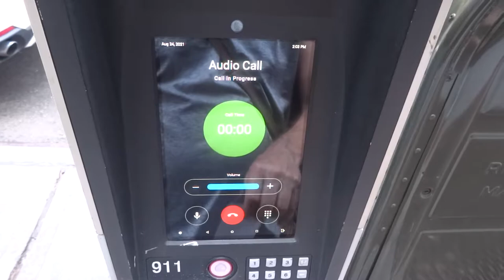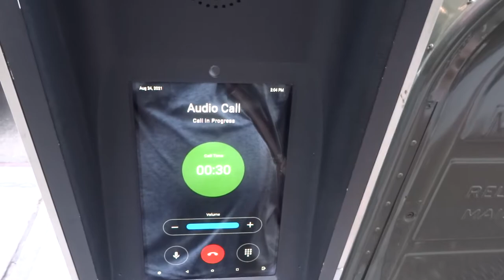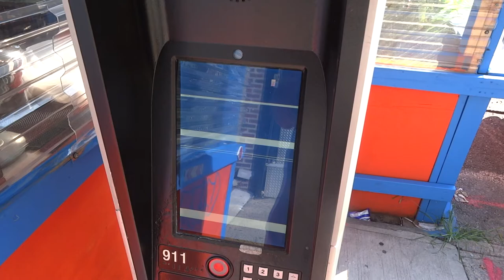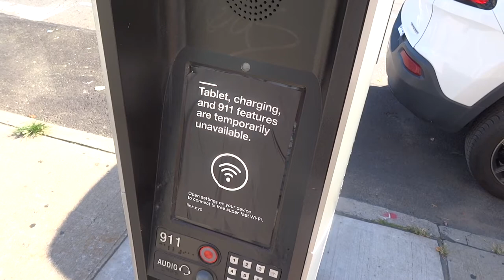Want to Make a Phone Call From a LinkNYC Kiosk? That's Too Bad.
What seemed like a simple Smart City task - making a phone call - turned into another waste of time and energy.

I wanted to demonstrate how my latest phone art project is meant to work. An earlier call from a payphone went through loud and clear. But demonstrating this project for YouTube didn't seem practical through a payphone, not without Alan Lomax level gear and some serious planning.

So I thought I'd give LinkNYC a try. The loudspeaker on their kiosks should have been a suitable way to walk through my new project.

The first kiosk is in Midtown. As I remembered happening so many times during my LinkNYC/Softee shenanigan the call appeared to go through but nothing could be heard and the call was a waste of time.

A couple of other video clips from LinkNYC kiosks in Midtown, from which phone calls were also impossible, seem not to have recorded on my camera, which has been acting stupid lately.

The rest are from Astoria.

Experiences like this, where one assumes they can just go to a Smart City kiosk and make a phone call only to find they cannot, make me ask the obvious question: Why are these things even out here? Who gets paid for this? How much do they get paid?

Oh, right. This is the ad-fueled boondoggle of LinkNYC that remunerates a small number of people to the tangible benefit of almost nobody else.

The public knows not for certain who gets paid what and at what level of responsibility because LinkNYC/Intersection/CityBridge is a privately-held company with a a sweetheart monopoly deal allowing it to place its kiosks on public property.

LinkNYC/Intersection/CityBridge: If you are watching this (I know you are, you know you are), this is not a preämble to another Softee-esque prank/shenanigan. This was actually an attempt to show how your kiosks could be useful in situations like mine.

Anyway... give my new number a call. It's fun and meant to be strange, a work in progress which should occupy my sober hours for the next couple of weeks. It's a collection of sounds that have meant something to me in my life.